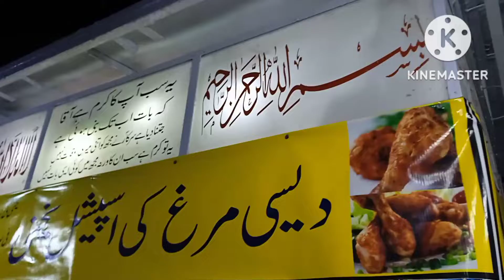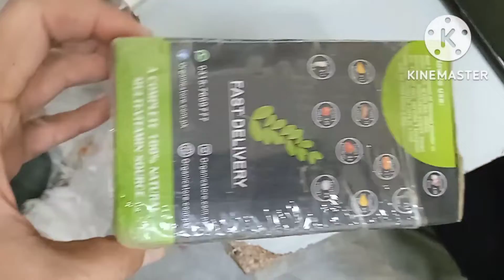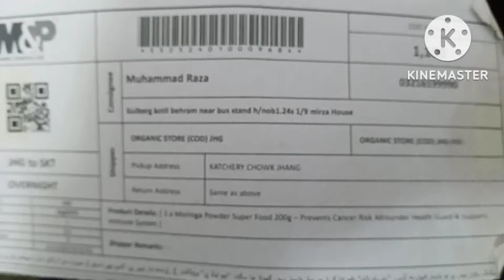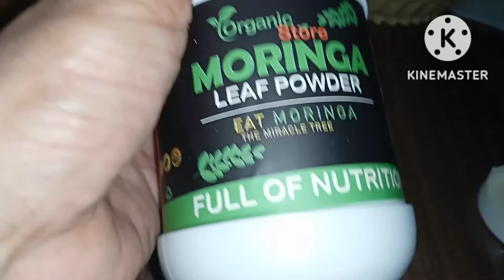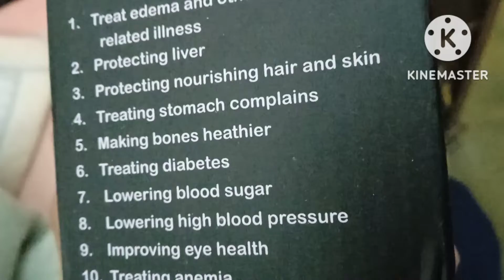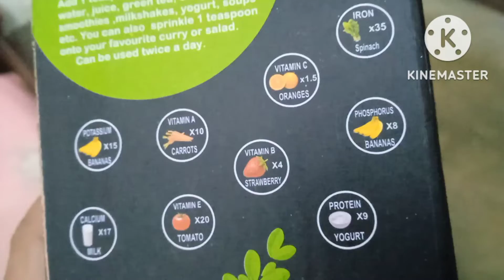Today Evening Routine